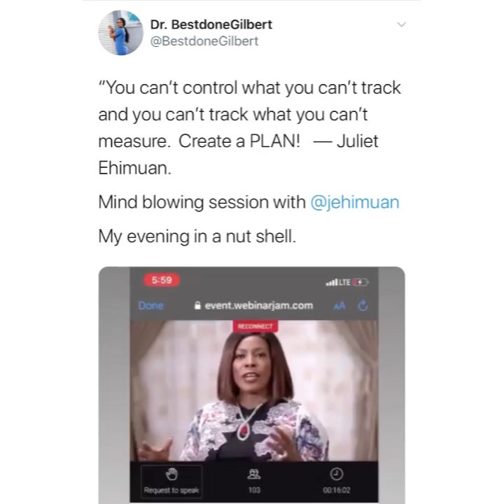From Vision to Reality - Feedback from Webinar with Juliet Ehimuan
We had a great time at the final webinar in the 2020 Beyond Limits Transformational Series with Juliet Ehimuan. It was great to see participants connect and engage from all over the world and they had nothing but glowing reviews! See what some of the participants had to say!

Did you attend any of the webinars? Do share some of your  takeaways with us.